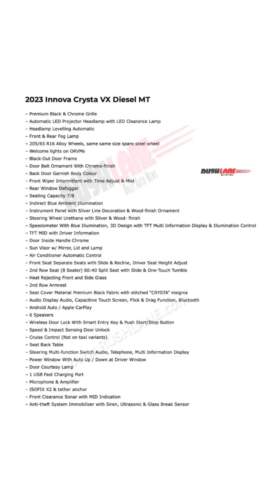2023 Toyota Innova Crysta Brochure Leaked | Variant Wise Features List, All Details#Toyota#InnovaCry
Hello Viewers, 2023 Toyota Innova Crysta will be available in G, GX, VX and ZX trim levels with a sole 2.4-litre diesel motor mated to a 5-speed manual transmission.

After Innova HyCross, Toyota is readying the launch of 2023 Innova Crysta. Bookings are open for a token amount of Rs 50,000. It can be done online or by visiting an authorized Toyota dealership.

Innova Crysta will be available in 7-seat and 8-seat configurations. It will primarily target the fleet segment as well as buyers who prefer a diesel powertrain. New 2023 Innova Crysta is expected to be priced in the range of Rs 20 lakh to Rs 23 lakh. In comparison, Innova HyCross is available in the range of Rs 18.30 lakh to Rs 28.97 lakh.

New Innova Crysta will be using the same 2.4-litre diesel engine as earlier. However, it has been updated to comply with RDE emission norms. It was being speculated that performance numbers may change due to RDE compliance norms. But power and torque output of 150 PS and 343 Nm is the same as earlier. New Crysta will have transmission option of only 5-speed manual. It gets drive modes of Eco and Power.

2023 Toyota Innova Crysta Diesel Standard Features :-

– Body coloured Front & Rear Bumper
– Body Coloured ORVMs
– Electric adjust and retract ORVMs
– Side turn indicators on ORVMs
– Antenna Shark Fin type
– Rear Spoiler Integrated type with LED High Mount Stop Lamp
– Economy Meter with Zone display
– Front Personal Lamp With Sunglass Holder
– Shift Lever Boot Leather
– Glove Box Cooled
– Luggage Room Lamp
– 2nd Row Seat (7 Seater) captain Seats with Slide & One-Touch Tumble
– Rear Seat Recline 2nd & 3rd Row
– Rear Headrests Height Adjustable for All Passengers
– Power Door Lock
– Tilt & Telescopic Steering Column
– Power Steering
– Driver Foot Rest
– Accessory Connector 12V DC 2 nos
– Fuel Level, Light Remind, Key Remind Warning
– 3 SRS Airbags- Driver, Front Passenger & Driver Knee Airbags (7 airbags top variant)
– ABS with EBD & BA, VSC, HSA, EBS
– Front Seat Belt- 3Point ELR with Pretensioner & Force Limiter, Height Adjustable
– Rear Seat Belt- 3Point ELR for all passengers
– Back Sonar with MID indication
– Clutch Start System
– Seat Belt Warning
– Door Ajar Warning With Each Door Display
– Anti-theft System Immobilizer
– 5 Colours (Attitude Black, White Pearl Crystal Shine, Avant-garde Bronze, Silver, Super White)

2023 Innova Crysta G Diesel MT – Base Variant :-

– Black Radiator Grille
– Multi-reflector Headlamp (Halogen)
– Headlamp Levelling Manual
– Steel Wheel with Full Wheel Cap
– 205/65 R16 Steel Wheels, same same size spare steel wheel
– Back Door Garnish Gloss Black Panel
– Front Wiper Intermittent & Mist
– Seating Capacity 7/8
– Instrument Panel with black line decoration
– Steering Wheel Urethane with Silver ornament
– Speedometer With Multi Information Display
– Dot type MID with Driver Information
– Door Inside Handle Interior Colour
– Air Conditioner Manual Control
– Front Seat Separate Seats with Slide & Recline
– 2nd Row Seat (8 Seater) 60:40 Split Seat with Slide & One-Touch Tumble
– 2nd Row Armrest 7-Seater only
– Seat Cover Material Black Fabric
– Wireless Door Lock With Jack-Knife Key
– MID
– Power Window With Auto Down at Driver Window

2023 Innova Crysta GX Diesel MT :-

– Silver and Black Radiator Grille
– Headlamp Ornament Chrome
– Headlamp Levelling Manual
– 205/65 R16 Alloy Wheels, same same size spare steel wheel
– Welcome lights on ORVMs
– Black-Out Door Frame
– Seating Capacity 7/8
– Door Inside Handle Chrome
– Sun Visor w/ Mirror, Lid and Lamp
– Front Seat Separate Seats with Slide & Recline, Driver Seat Height Adjust
– 2nd Row Armrest
– Audio Display Audio, Capacitive Touch Screen, Flick & Drag Function, Bluetooth
– 4 Speakers
– Speed & Impact Sensing Door Unlock
– Steering Multi-function Switch Audio, Telephone, Multi Information Display
– Power Window With Auto Up / Down at Driver Window
– Microphone & Amplifier